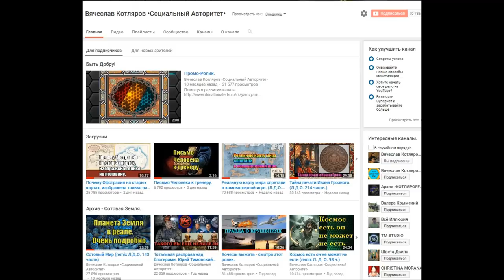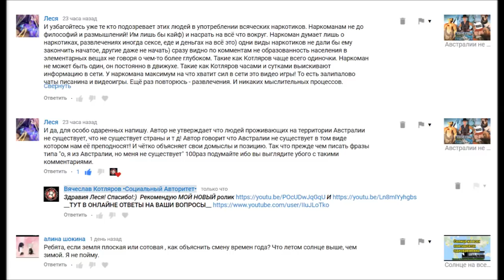Австралии нет, тогда где-же живут юди.